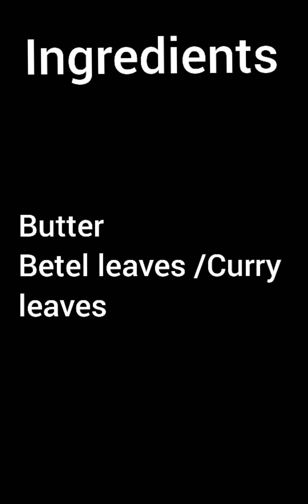Homemade Ghee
Tasty Hygienic Homemade Ghee